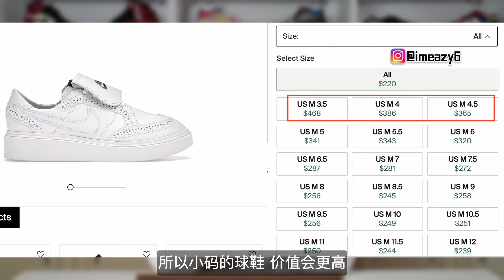2022【2月潮鞋哪里买】- 更新 + 3月前瞻！你应该怎么应对球鞋市场？重磅球鞋哪里买？ Eazy本人Money Or Pass？ 再售价值吃灰或起飞？同时对Eazy发问有机会直接进Discord哦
2月份潮鞋发售不停歇！你应该怎么应对球鞋市场？？？

中国大陆不支持Youtube付费，请在Instagram DM我用支付宝付费

🎁 粉丝福利
- CheckCheck App 邀请码：f14c34646f, 用EAZY的邀请码免费获得一次鉴定机会
- EAZY同款黑光灯
- EAZY同款球鞋喷雾
- EAZY同款球鞋喷雾-第二名：
- 其他真伪鉴定必备黑光灯：
- 其他球鞋喷雾，防尘防水防脏：